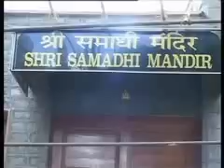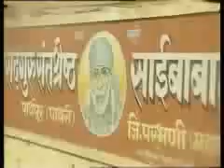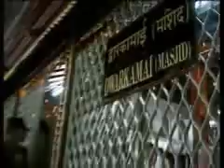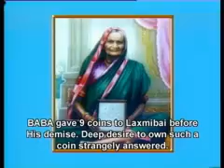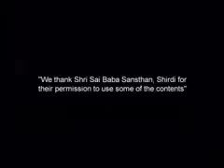SHIRDI SAIBABA DEVOTEES EXPERIENCES IN KANNADA